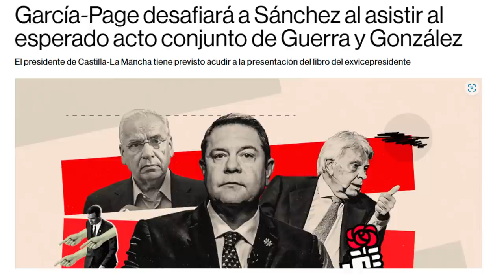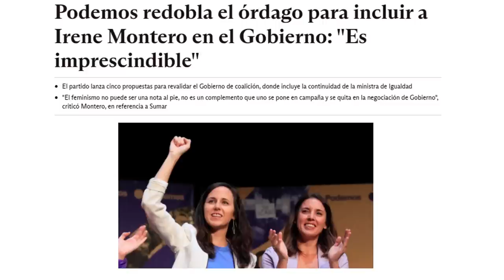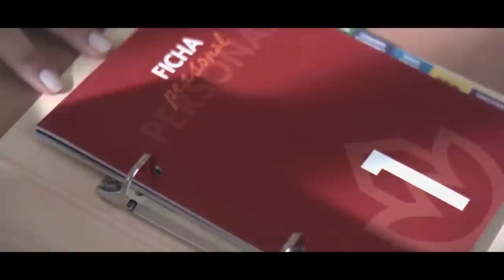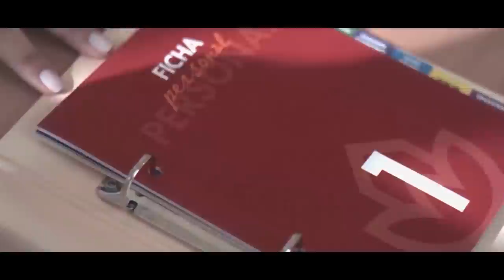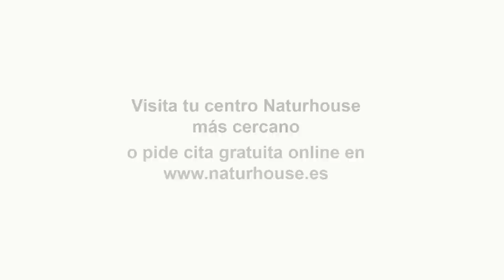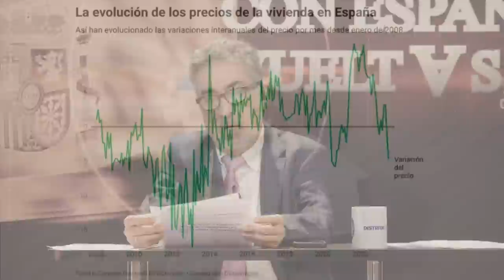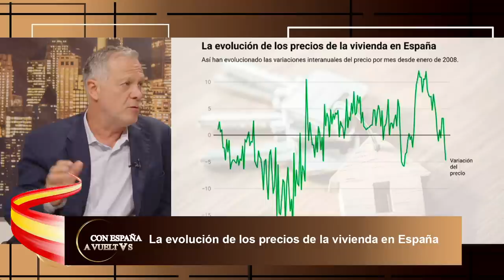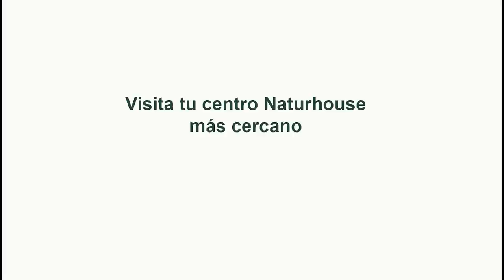💥PROGRAMA DE LUIS DEL PINO💥 Expulsión de Redondo Terreros, Marejada interna en el PSOE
Hoy en el programa de Con España a Vueltas hablaremos de la expulsión de Redondo Terreros, Marejada interna en el PSOE, manifestaciones contra la amnistía, órdago Podemos investidura y se dispara el precio de la vivienda con Arantxa Cabello y Asís Timermans. En nuestra entrevista contaremos con el catedrático y exdiputado de Vox Francisco José Conteras para hablarnos de sus libros “Reflexiones sobre una nueva derecha”, “Contra el totalitarismo blando”.